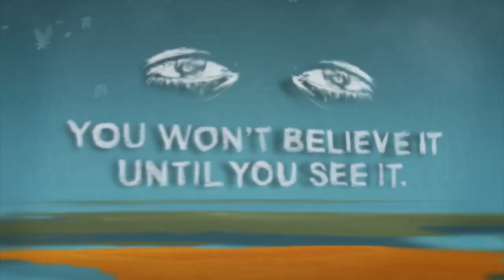Apsits ShowReel 2013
To mark my 10 years in motion playground, I cut the hell out of my work, leaving 3:20 showreel for you and my grand children to watch.

APSITS: design, animation, directing, illustration, motion graphics.

And other side of credit list goes for the Clients & The Crazy Ones who entrusted their projects to me: DDB, McCann, Diesel & KesselsKramer, NotPerfect, Film Angels, TBWA, MOOZ!, Leo Burnett, Meduza and many more others, companies, agencies, production studios and their respective creative teams. Thank you, thank you ever so much & thank you again!

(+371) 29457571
skype: apsits

MUSIC TRACKS used in showreel mix:
Dahlia Black - Fuck A Rap Song (Blue Daisy presents)

Sigur Rós - Dauðalogn
sigur-ros.co.uk/

Some parts of video may look blurry as result of blown-up from historic DVPAL's.